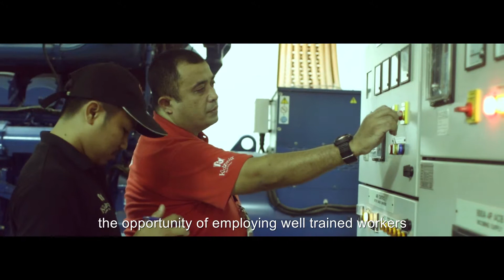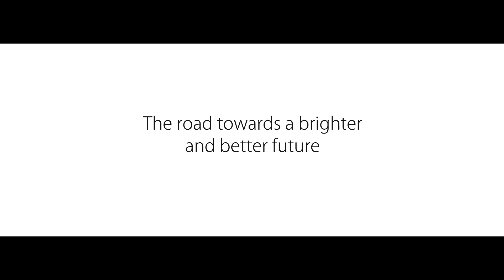Corporate Video IKBN 2014-2016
Youth and Sports Ministry committed to assist youth throughout the country. Skills opportunity offered at IKBN throughout Malaysia have quality and added value.